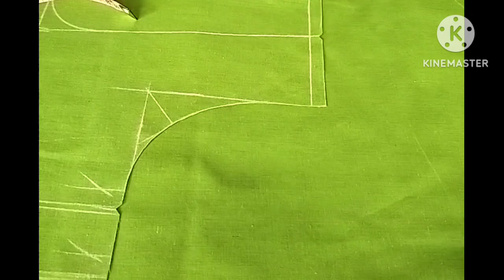Blouse cutting Part 1